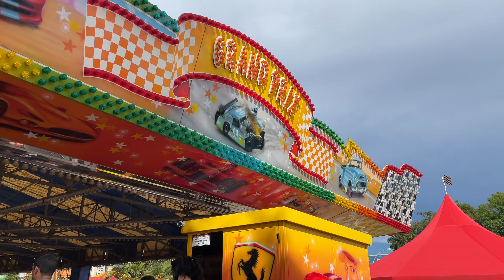NICOLÂNDIA EM 2023: TODAS AS ATRAÇÕES DO PARQUE DE DIVERSÕES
Conheça neste vídeo todos os brinquedos da Nova Nicolândia, maior parque de diversões do Centro-Oeste, localizado no Parque da Cidade, em Brasília-DF.

00:10 – Crazy Dance
00:26 – Colossu’s Loop
00:55 – Disko
01:57 – Skyflyer / Kamikaze
02:35 – Barco Pirata / Pirate Ship
03:04 – Ferris Wheel / Roda Capital
03:14 – Carrossel
03:42 – Tobogan
04:14 – Reino Encantado
04:40 – Tiro ao Alvo
05:08 – Rock’n Roll
05:42 – Wave Blaster
06:00 – Super Frisbee
06:46 - Spook/Trem Fantasma
07:03 - Roller Coaster
07:27 - T-Rex
08:09 - Grand Prix (Bate-bate)
08:40 - Minhocão
09:00 - Magic Cup
09:11 - Trem Cavalaria
09:33 - Trenzinho Circus
10:02 - ZIp Zap
10:10 - Pescaria

Tapis Volant (Tapete Mágico) e Drop Zone não estavam em operação no parque.